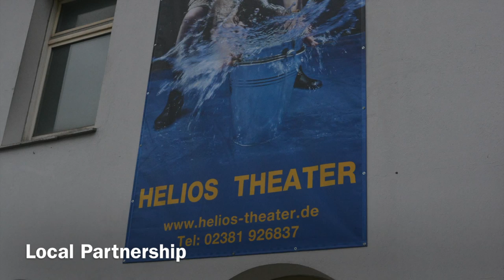Drama Connecting People - Germany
This is a short, snapshot video of the Drama Connecting People conference held in Hamm, Germany.